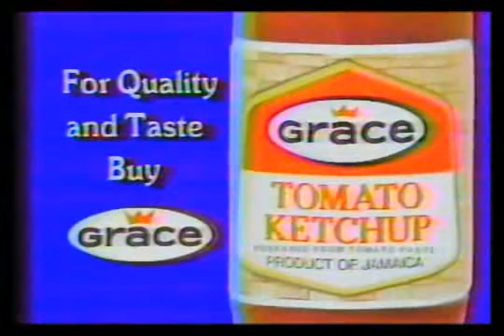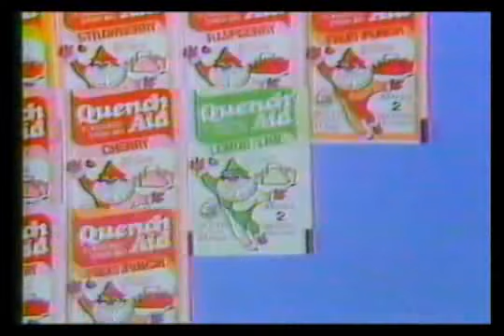JBC | Jamaica Broadcasting Corporation Advertisements | 1992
Jamaica Broadcasting Corporation Advertisements from 1992. It brings back a lot of fond memories of the early 90's.

he Jamaica Broadcasting Corporation (JBC) was a public broadcasting company in Jamaica founded in 1959 by premier Norman Manley with the aim of emulating the success of other national broadcasting companies such as the BBC and CBC.